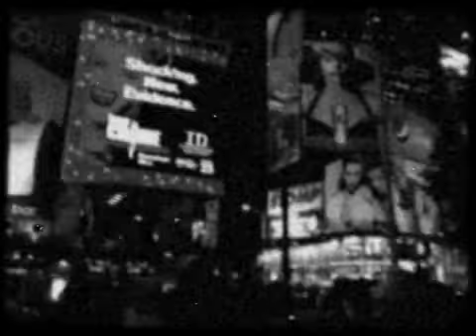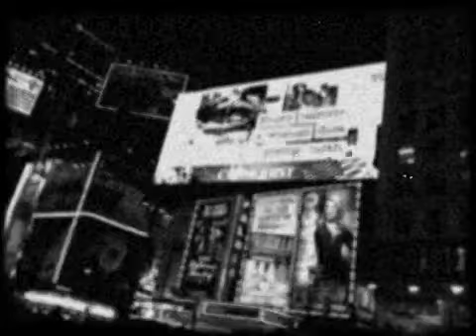Times Square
2011-may